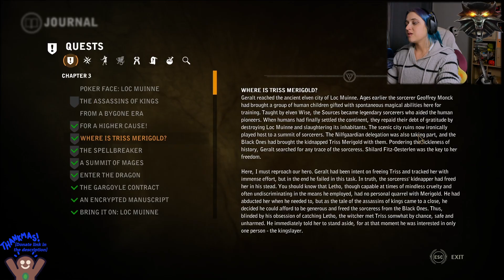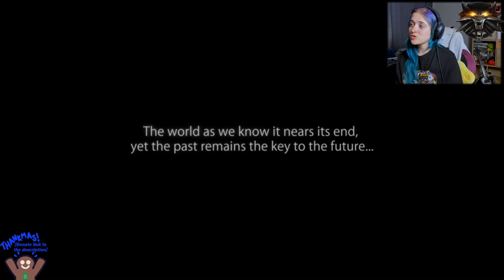Va Fail!! | Witcher 2 {FINAL; Part 27}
We face off with Letho & have a lengthy chat about things for old time sake before bidding everyone farewell..